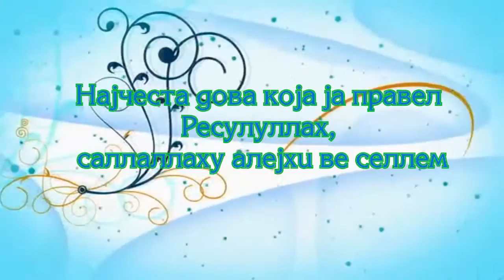НАЈЧЕСТА ДОВА НА РЕСУЛУЛЛАХ, А С